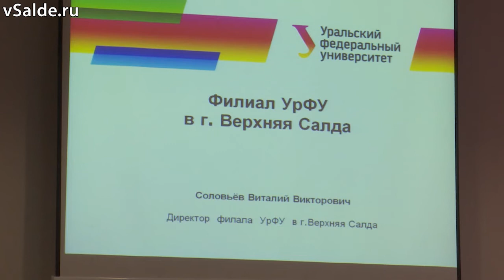Салдинский филиал УрФУ распахнул двери для школьников и студентов